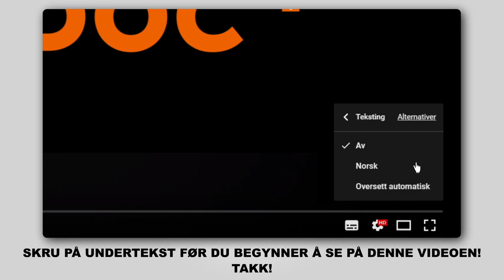Hvordan bytte foran bremseskiver der på MERCEDES-BENZ B200 (W245) [AUTODOC-VIDEOLEKSJONER]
Hvordan bytte foran bremseskiver MERCEDES-BENZ B200 (W245) 2.0 Hatchback 2005–2011 [AUTODOC-VIDEOLEKSJONER]

Bremseskiver for kjøretøyet MERCEDES-BENZ A-Class (W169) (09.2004–06.2012) bør som regel erstattes i én og samme prosedyre. Det er imidlertid noen små forskjeller, på grunn av spesifikke egenskaper ved kjøretøyets design.

🛠️ Verktøyene du trenger for å erstatte foran bremseskiver:
- stålbørste
- WD-40 spray
- bremserens
- kobberpasta
- pipenøkler nr.13
- pipenøkler nr.18
- hjulpipe №H12
- skrallenøkkel
- momentnøkkel
- svingjern
- bremsestempelverktøy
- slagskrutrekker
- brekkjern
- stoppekloss